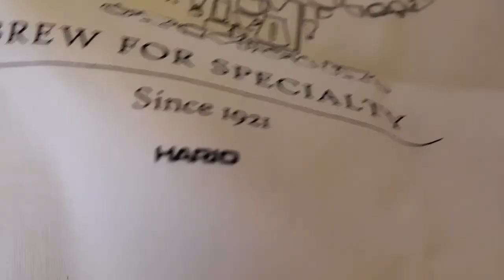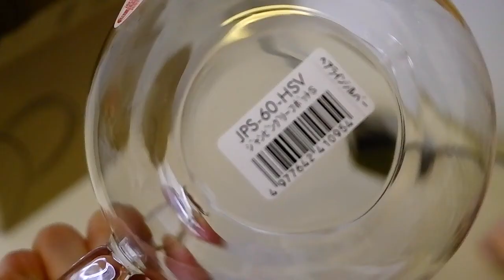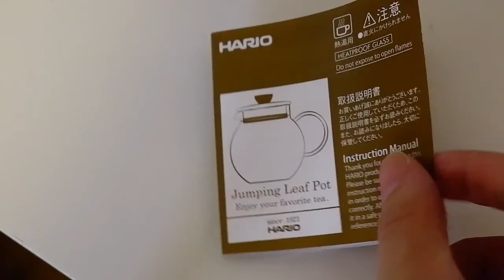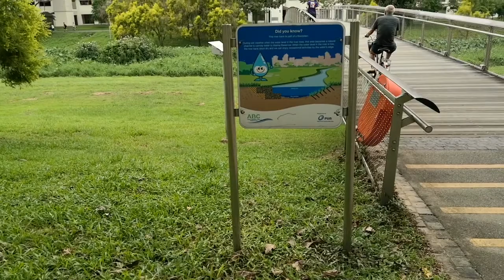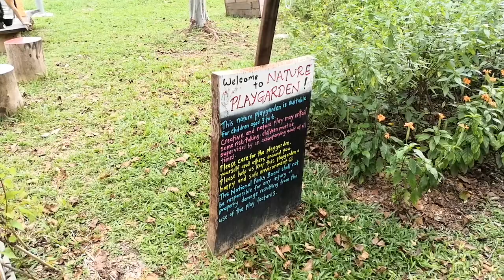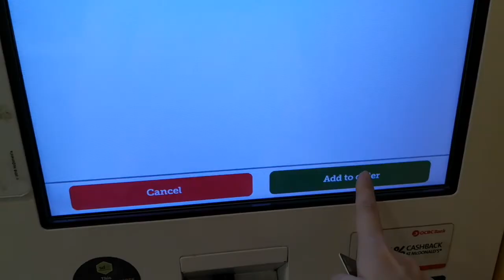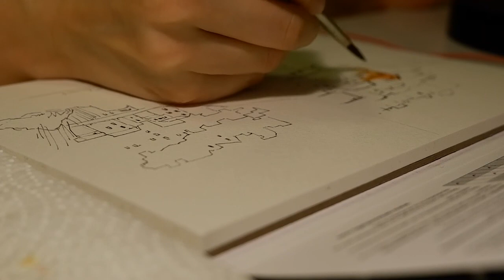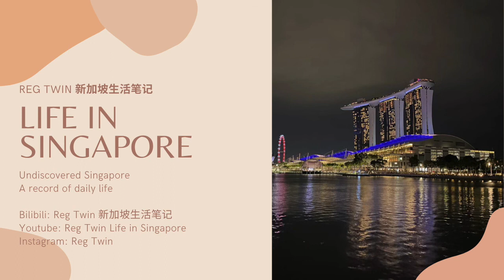新加坡Vlog｜新加坡周末｜Hario Teapot 茶壶开箱｜Bishan公园｜麦当劳新品麦旋风｜水彩速写 Watercolour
🔔Turn on the little bell for notification so not to miss any weekly 🇸🇬Singapore vlog🇸🇬
😊有任何建议或者想看的主题也欢迎留言给我哦

Hello everyone, it’s Reg here. Living in Singapore for 8 years :)

Foodie, playing cello, DIY, books, taking videos to record my simple life in Singapore! I’ll also show you undiscovered Singapore, maybe new cafes, new tourist spots, interesting & fun event as well :)

探店，弹琴，做手工，读书，做饭，记录新加坡生活的日常Vlog